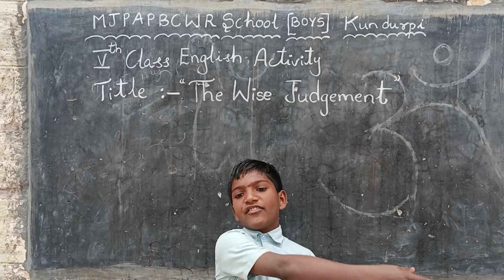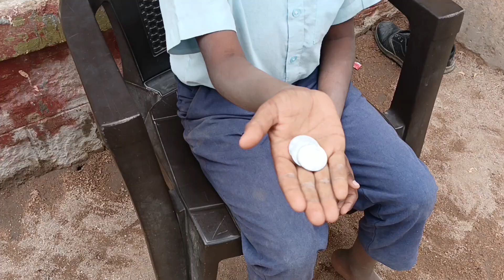MJP Kundurpi 5th Class Eng Activity Title:-- Wise Judgement Skit